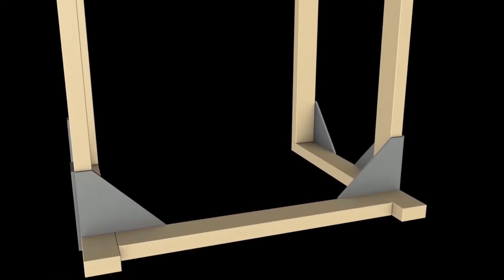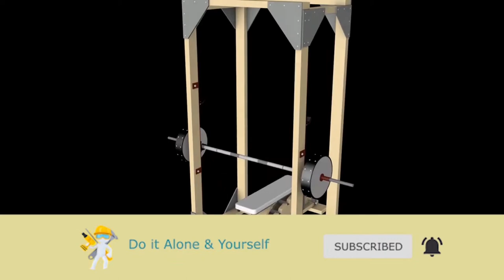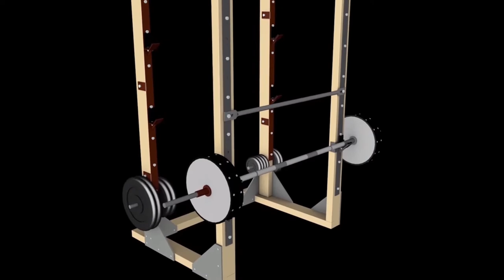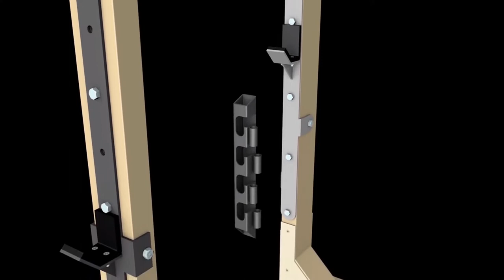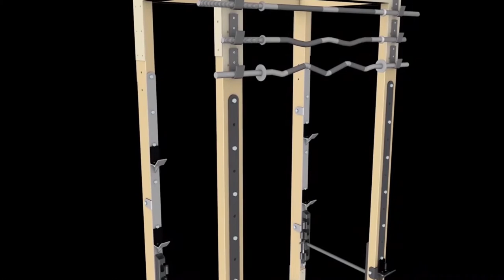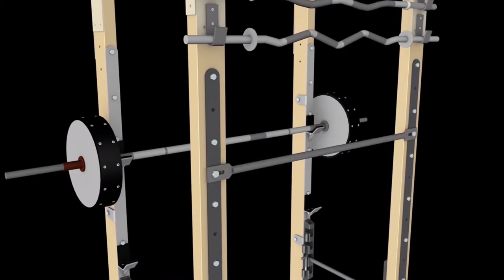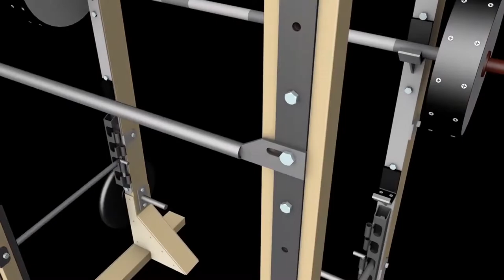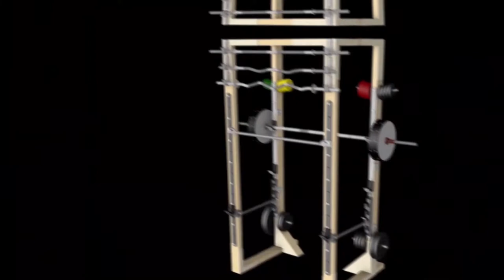Powerrack für dein Homegym - mit Animation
In diesem Video zeige ich dir, wie du ganz einfach deinen eigenen POWERRACK für deinen eigenen Home Gym bauen kannst. Das ganze Projekt ist mit wenig Geld realisierbar. Mit dem Powerrack kann man jede Menge Übungen absolvieren. Übungen wie Bankdrücken, Klimmzüge, Kreuzheben, Schulterpresse, Bizeps- und Trizepsübungen sind für die Muskeln der Brust, Rücken, Schulter, Beine, Po und Arme vorhanden. Diese Schritt für Schritt Anleitung ist für jeden verständlich.

Diese Arbeit wurde vom Benutzer " Сергей Мазурин" selbst gemacht.